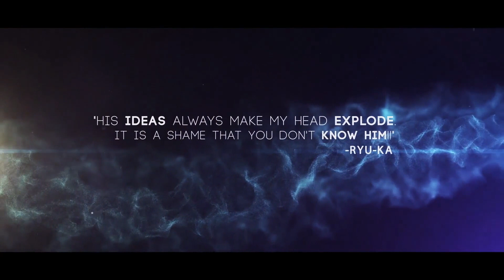SAPLINGS by Yu Huihang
7 POWERFUL COIN TRICKS! Download 'Saplings' from your favorite magic shop